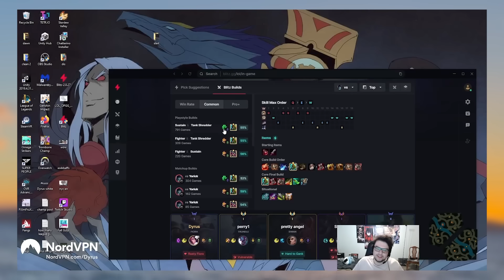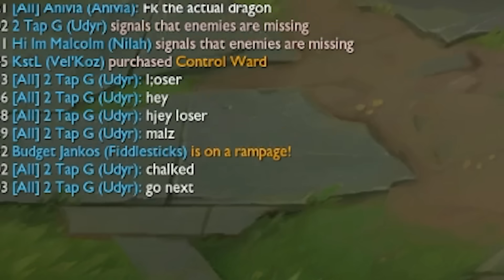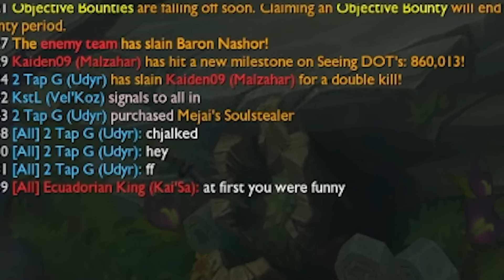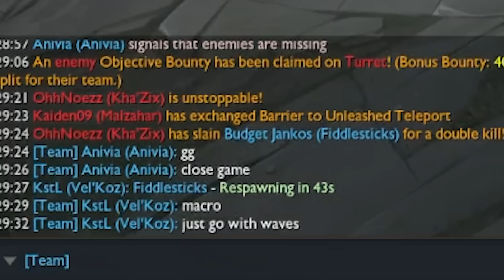watch my team chalk this game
▼ expand me